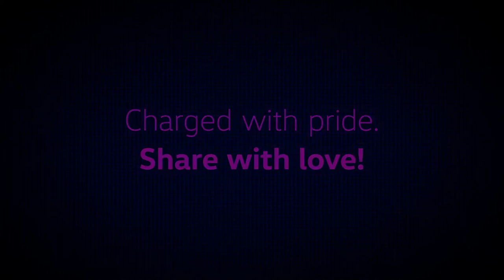⚽⚽⚽♚Are you ready for the new Euro Champion !!!♚⚽⚽⚽